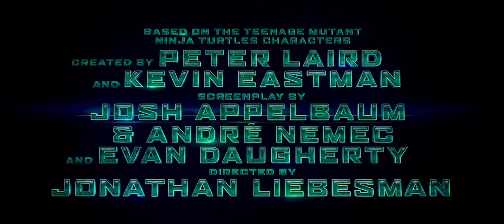Teenage Mutant Ninja Turtles Official Trailer 2014 Megan Fox, Will Arnett Movie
"teenage mutant ninja turtles" "teenage mutant ninja turtles trailer 2" "ninja turtle movie" "ninja turtles trailer" "will arnett" "megan fox" "april o'neil" shredder michelangelo raphael "whoopi goldberg" "abby elliott" "jonathan liebsman" "william fitchner" "noel fisher" donatello "jeremy howard" "danny woodburn" splinter "pete ploszek" leonardo sewer pizza TMNT "turtle power" michaelangelo jslewis
The city needs heroes. Darkness has settled over New York City as Shredder and his evil Foot Clan have an iron grip on everything from the police to the politicians. The future is grim until four unlikely outcast brothers rise from the sewers and discover their destiny as Teenage Mutant Ninja Turtles. The Turtles must work with fearless reporter April and her wise-cracking cameraman Vern Fenwick to save the city and unravel Shredder's diabolical plan.